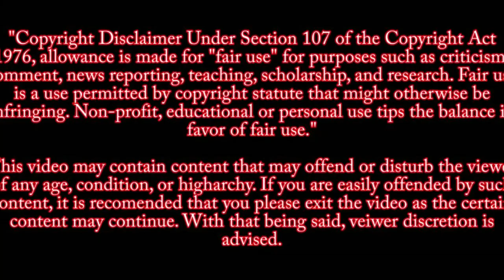Waukesha Christmas Parade Massacre Suspect, Derryl Brooks, Bond Hearing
Darrell E. Brooks Jr, the Milwaukee man accused in the Waukesha Christmas Parade massacre, makes his initial appearance in Waukesha County court Tuesday November 3, 2021 for a bond hearing.

6 dead and at least 62 injured

A child who was injured Sunday when an SUV plowed through a crowd at a Christmas parade in Waukesha, Wis., has died, bringing the death toll from the attack to six.

Prosecutors in Wisconsin made the announcement on Tuesday as they outlined charges against the suspect in the attack, Darrell Brooks Jr.
Brooks, 39, was charged with five counts of first-degree class A felony intentional homicide. He faces the possibility of an additional charge of first-degree class A felony intentional homicide for the child's death. Further charges to be added at a later date.

Bail for Brooks was set at $5 million cash. If convicted on all counts, Brooks faces five consecutive life sentences. Brooks did not enter a plea during Tuesday's court hearing.

Source: Fox 6